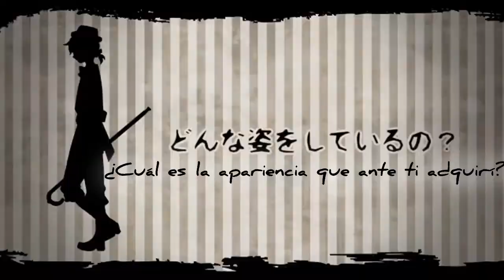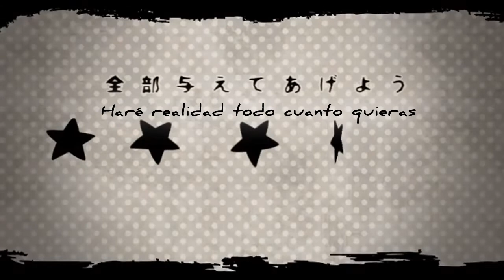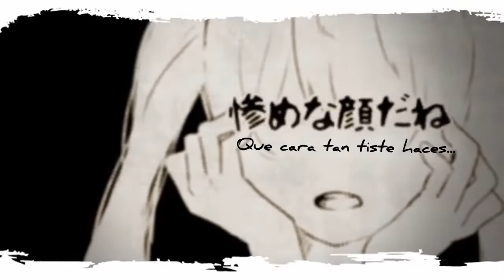【 あなりん 】 Baku Monocromo Come-sueños « Fandub »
**I DO NOT OWN NOTHING BUT MY VOICE**

I'M BAAAAAAAAAAAAAAAAAAAACK y con un fandub, papá uwú (?)
gente, me extrañaron? (ᅌᴗᅌ* ) seguro que no c: anyway, hace rato el señor Ñeku me había hecho esta adaptación y no la había cantado porque mi fase nena estaba potente, así que me dediqué a cantar cosas nenosas, pero mi "Naru" interior ha salido estos días y aproveché, espero que a mis fans chicas les guste, es para ustedes, nenas ( ͡ ͡° ͜ ʖ ͡ ͡°) (?)

gracias al señor Ñeku por el video con subs /o/♥

◘Creditos:
Adaptación: Neku (VocaNeku)
【鏡音レン】夢喰い白黒バク【オリジナル曲PV付】
■Artwork&Anime：Tama (たま)→mylist/8994160
■Guitar：Nem、石井裕（Glowlamp）
■Bass：二階堂拓人（Glowlamp）
■Mix&Mastering：madamxx→mylist/6063263

PD. Hey, this actually sounds really cool, you deserve a cookie.

With hatred, Ñeku♥